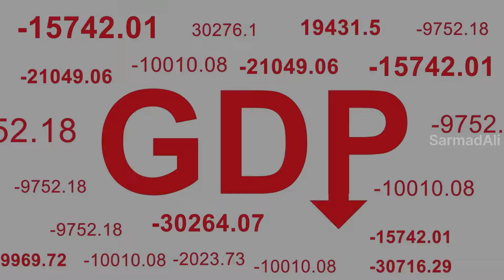Travel To Malta with Hello Jee Info TV | Interesting facts | Documentary | History Hindi & Urdu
About this video: Malta Europe ka boht khobsorat mulk hai ye mulk rakby or abadi k hisab se boht chota mulk hai ye mulk inthae khobsorat or tarakiyafta mulk hai Valletta is mulk ka capital city hai or valletta Europe ka sab se chota capital hai...
agr ye video ap ko achi lage to video ko like or share kare den...